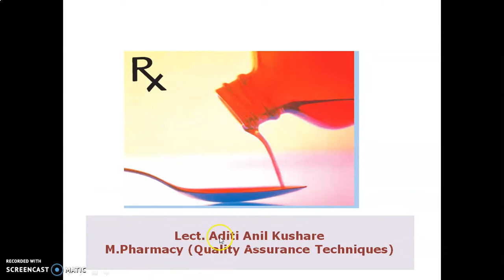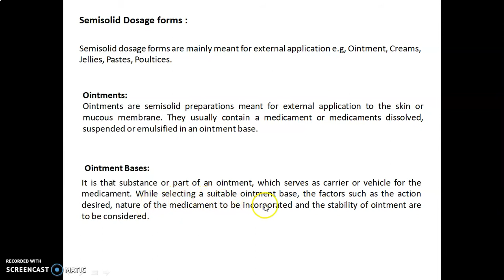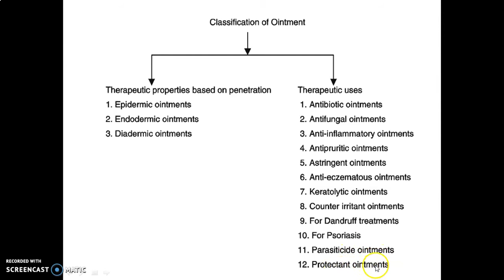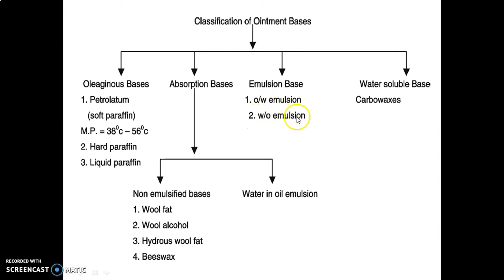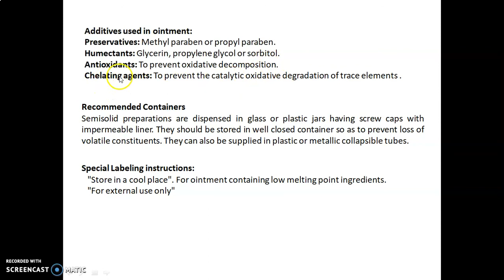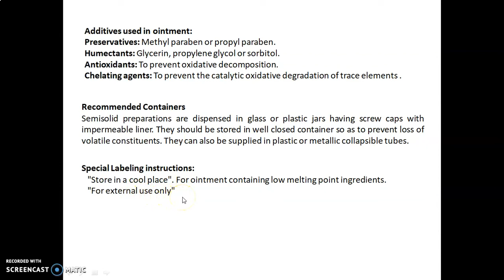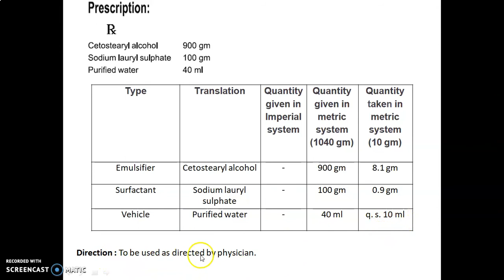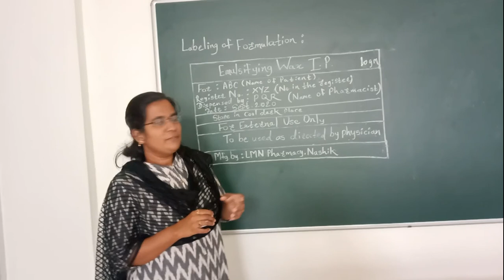EXPT. NO. 53 - TO PREPARE AND SUBMIT EMULSIFYING WAX